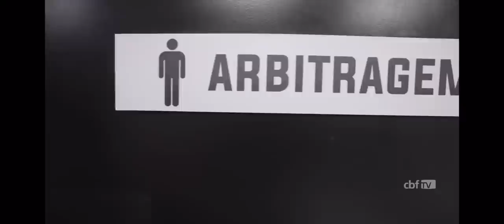Bastidores de uma Decisão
Os bastidores do trabalho da arbitragem antes de um jogo, de um jeito que provavelmente você ainda não viu!